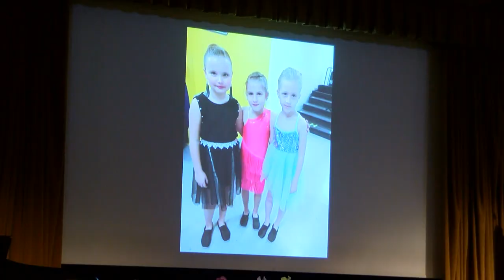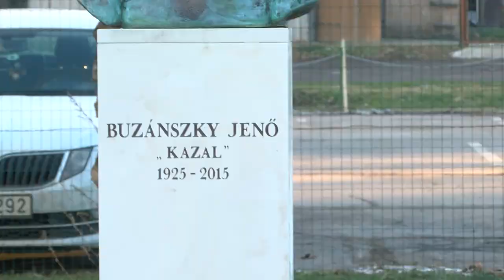Három éve alakult a sportszövetség - folyamatos fejlődés tapasztalható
Jó kezekben van Dombóváron a sportélet. Minden tekintetben fejlődés tapasztalható az elmúlt három évben.